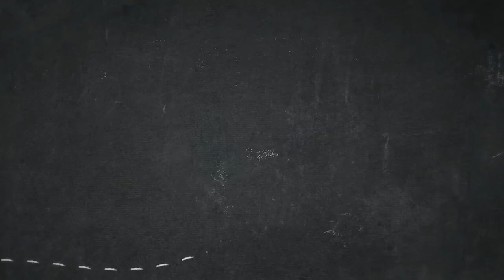Malam Minggu Kecewa!!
Contact Person : 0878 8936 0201 ( Han )
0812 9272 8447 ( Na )